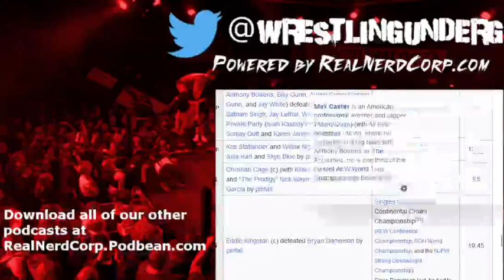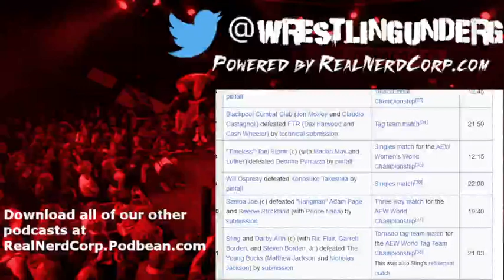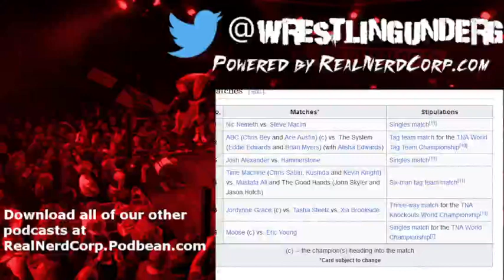Thank you, Sting. Thank you. - Wrestling Underground Podcast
On tonight's show, we're talking;
- Sting's retirement.
- AEW Revolution as a whole.
- Sacrifice preview.
and More!